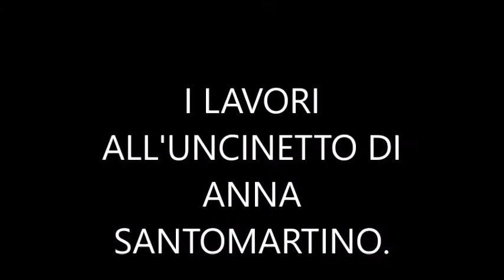I LAVORI ALL'UNCINETTO DI ANNA SANTOMARTINO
Montaggio a cura di Rocco Lauria delle foto relative ai lavori all'uncinetto.